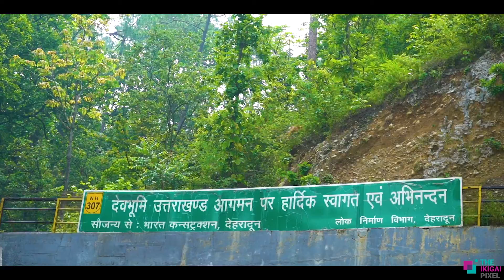Himalaya Diwas...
"The Himalaya Diwas"  is celebrated every year in state of Uttarakhand after official declaration from the then Chief Minister of Uttarakhand  Sh. Harish Rawat in 2014.  This day is celebrated to raise awareness about the conservation of the rich flora and fauna of the state and propagate the message of conservation of the Himalayan ecosystems.